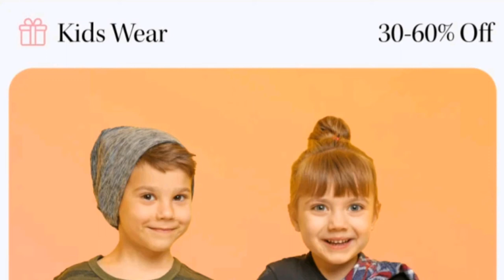Mynthra week-Ending sale